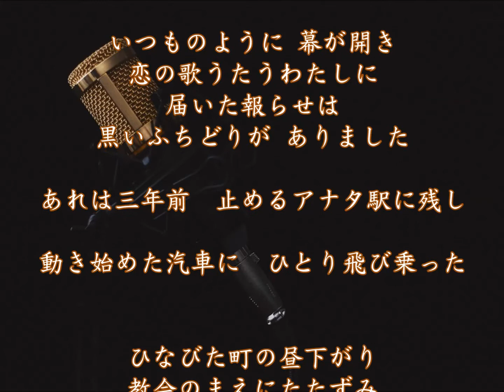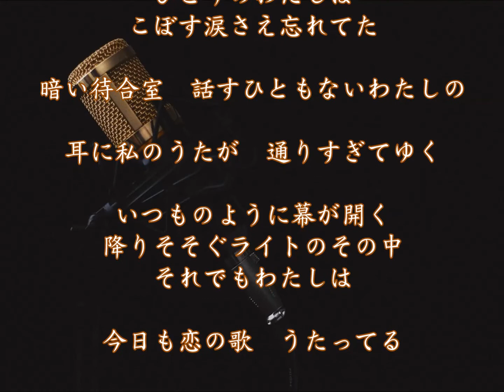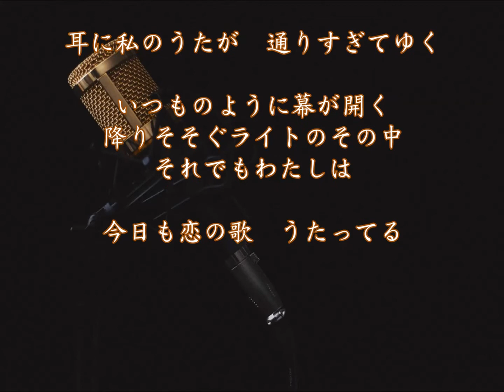♫ 喝采~ 🎤尾崎紀世彦 🎤ちあきなおみ🎤の楽曲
🎵「喝采」（かっさい）は、
ちあきなおみ🎤の楽曲で、1972年に発売された。
作詞:吉田旺  作曲:中村泰士
🎵いつものように 幕が開き
恋の歌うたうわたしに
届いた報らせは
黒いふちどりが ありました
あれは三年前　止めるアナタ駅に残し
動き始めた汽車に　ひとり飛び乗った
ひなびた町の昼下がり
教会のまえにたたずみ
喪服のわたしは
祈る言葉さえ 失くしてた

🎵つたがからまる白い壁
細いかげ長く落として
ひとりのわたしは
こぼす涙さえ忘れてた
暗い待合室　話すひともないわたしの
耳に私のうたが　通りすぎてゆく

いつものように幕が開く
降りそそぐライトのその中
それでもわたしは
今日も恋の歌　うたってる

🎵「紅い花」は、
1991年に発売されたちあきなおみの34枚目のシングルである。
「人生は望むようにうまくいかなかった苦み」
しみじみと聴かせる歌、
何度聴いても飽きない声と歌の魅力!